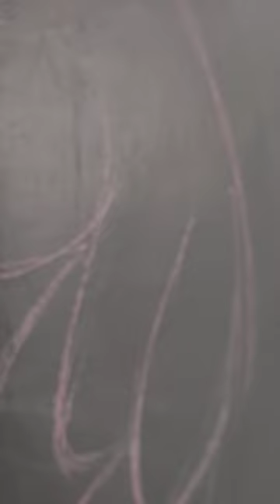wings painting🎨/wall painting🎨